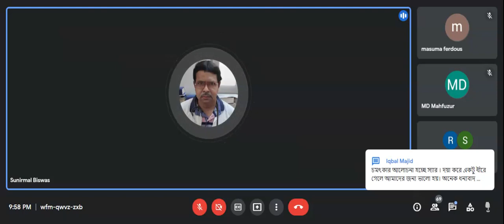319) বৈশ্বিক মহামারী সংক্রান্ত রোগ ও তার হোমিওপ্যাথিক চিকিৎসা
ডা. সুনির্মল সরকার
ও
ডা. মো: নাসির উদ্দীন